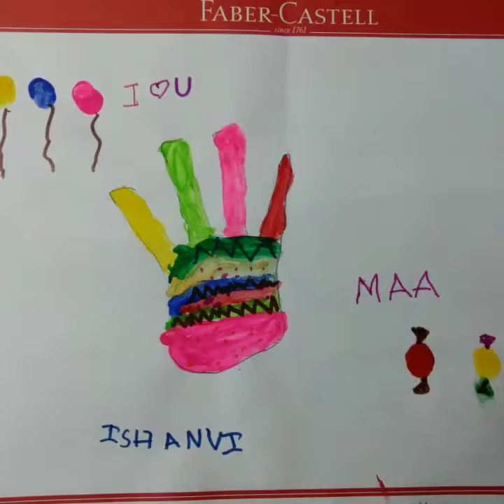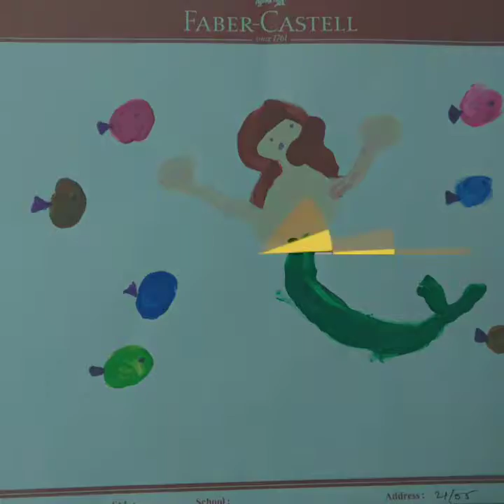Doodle Draw Contest (Held on 14th, 21st and 28th May)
Doodle Contest held on 14th, 21st and 28th May 2017 in association with Faber-Castell during Summer Camp - May 2017 at Indradhanush Pre School, Jaipur. There were three Age Groups. Winners were selected in all Age Groups. Finally, most creative artist was selected among Age Groups.